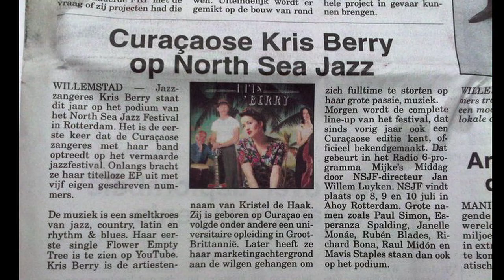Meet Kris Berry! ....Inside M A R B L E S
An on the spot interview with Kris Berry and Paul Willemsen on their debut Album.
By Selwyn de Wind.
A special thank you for your dedication to help us make this happen:
Kimberly Margarita, for coordinating and setting this whole thing up (finding the resources)
Selwyn de Wind, for organizing and conducting the interview, camera and direction (managing the resources)
To all those who enthusiastically collaborated on the dancing part, thank you:
Anouk Hummel, Myrthe van Zwieten, Erik Vos, Jeroen Robbertsen, Nynke Feijen, Lisa Jo Lamers, Brett Russel, Ralph de Rijke, Roemer van der Steeg, Eva Henriquez, Sophi Deinum, Donna Russel, Tim Alberto, Ninza Cijntje, Joanne de Haak-Ensermo, Kendra de Wind (that's the cute girl smiling at 3:54 !)

The band:
Kris Berry: Vocals
Paul Willemsen: Guitar, Lap steel (2), Additional keys
Jet Stevens: Double Bass
Coos Zwagerman: Trumpet, Flugelhorn, Piano
Claus Tofft: Percussion

Mixed by Jerry Boys at The Moor Room
Mastered by Tom Leader at Livingston Studios, London

Under Exclusive Licence Wicked Jazz Sounds Recordings
Published by the Missing Sync

Photos displayed in video by ourselves, others by Sarah Lehmann & Hanna Hermans